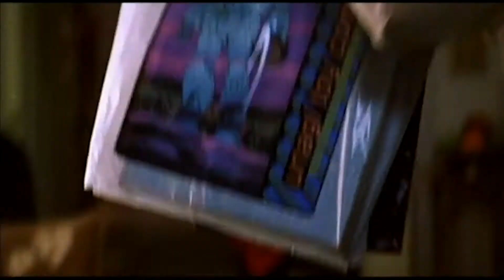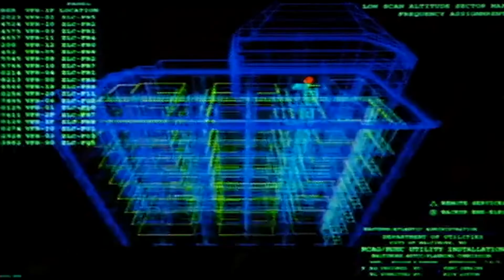Enemy of the State - action - drama - krimi - 1997 - Full HD - Will Smith, Gene Hackman